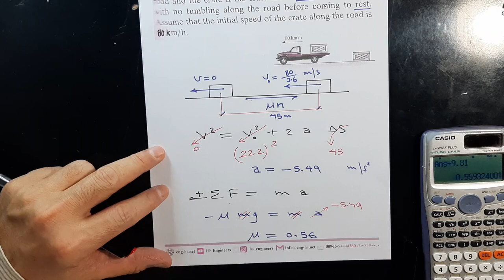06 Dynamics CH13 Kinetics Components P8